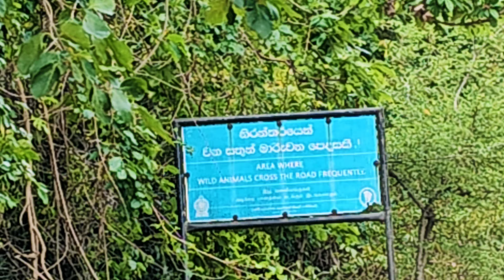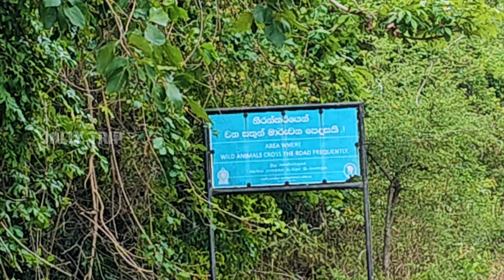🇱🇰 ஒற்றை காட்டு யானை அட்டகாசம் | WILD ELEPHANT Encounter in Dambulla Road !! | 4K UHD | Jolly Trip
Habarana is one of the famous tourist place in Srilanka and so many tourist places are situated nearby Habarana like Minneriya National Park, Hurulu Echo Park, Kaudulla National Park, etc. We can see so many elephants in the road side nearby Habarana. In this video, I went to Dambulla from Habarana by Auto and I saw so many wild elephants in the road side.